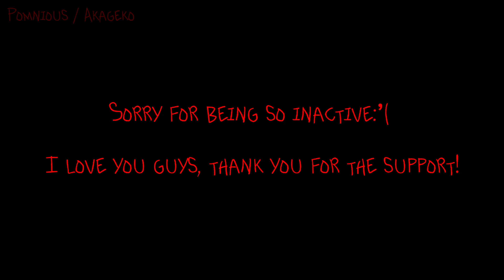SCP OC || “Won’t bite” - Animation Meme filler • HORROR WARNING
ﮩ٨ـﮩﮩ٨ـ♡ﮩ٨ـﮩﮩ٨ـ
⇢ ˗ˏˋ OLD VIDEO, I HAVE A NEW USERNAME  ࿐ྂ